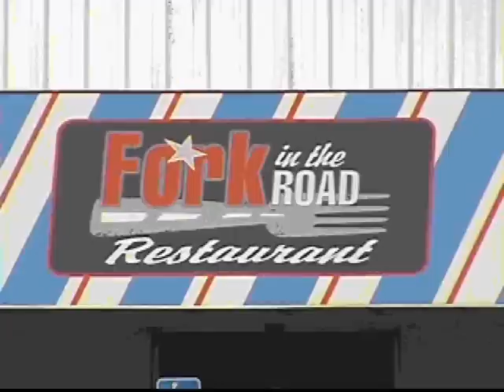PART 2 Mongols 5th Anniversary Run Berdoo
Mongols 5th Anniversary Run Thru Berdoo.